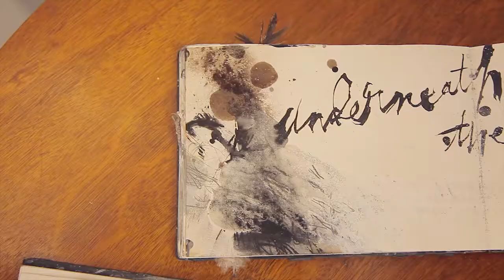William Fletcher Travelling Fellowship Finalists 2012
The finalists exhibition for the William Fletcher Travelling Foundation and Rome Residency at the British School at Rome, April--June 2013. National Art School, Sydney, 7 September 2012.

Winner: Todd Fuller. Runners up: Sophie Cape, Andrew Hopkins